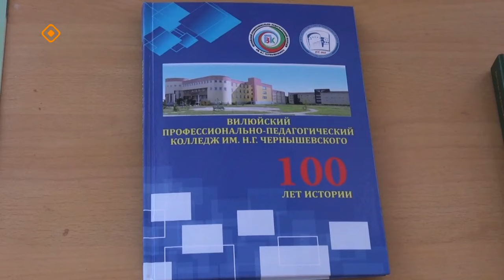«Дойдум дьоно» (25.10.23)